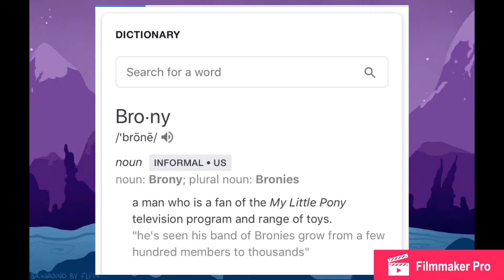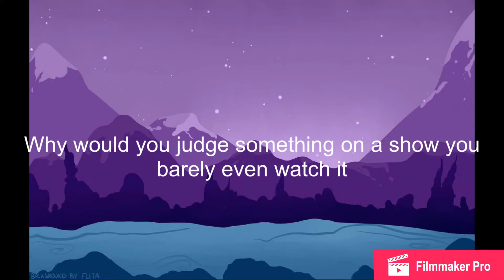The truth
The truth of brony and me